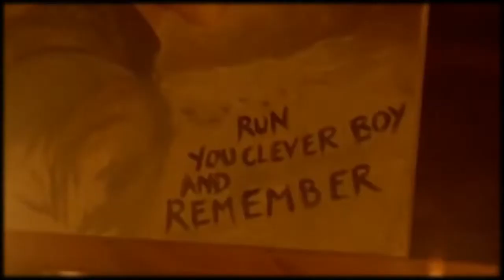♥The Doctor & Clara ~ Pages of Life♥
Spoilers for the new series opener.

Doctor Who is back yay :)
And it's still as brilliant as ever.